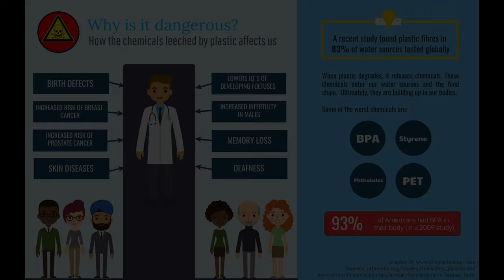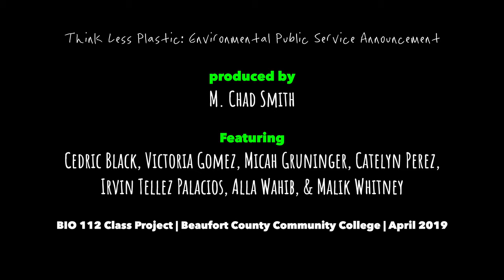Environmental PSA: Think Less Plastic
Students discuss the importance of using less plastic so it doesn't negatively impact our environment. Beaufort County Community College BIO 112 Class Project, April 2019.